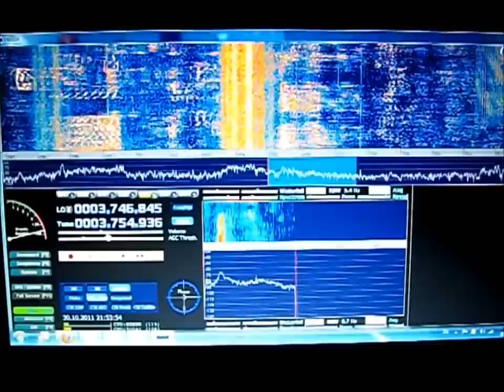Pappradio umbau interne soundkarte im 3,5" gehäuse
Pappradio mit interner soundkarte
aktueller umbau vom 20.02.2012 mit einer behringer uca202
UPDATE
nun noch mit 2. soundkarte durchgeschliffen von der behringer für digitale betriebsarten wie rtty,psk,drm